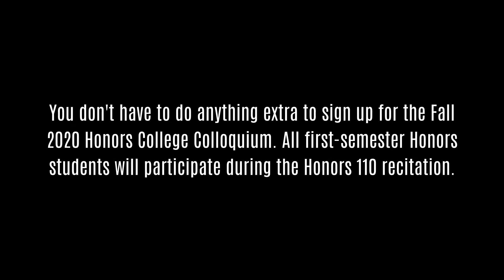What is Colloquium?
All first-semester Honors students participate in a colloquium during their weekly Honors 110 recitation. Unsure what colloquium is? We've got answers.

The Honors College provides academically talented students in all majors with an enriched academic and social environment that enhances their college experience. Through participation in unique, innovative, and challenging programs, students develop their full potential to lead and be active members of their local, national, and global communities.